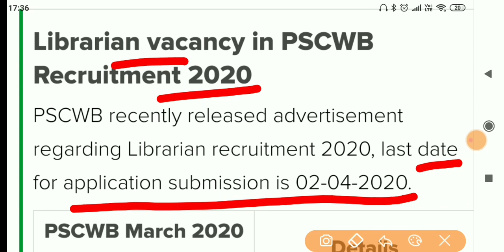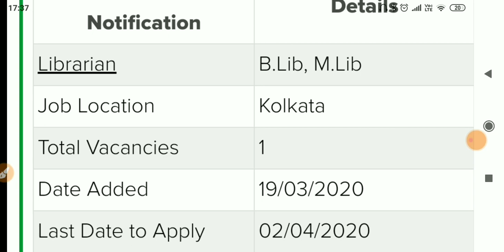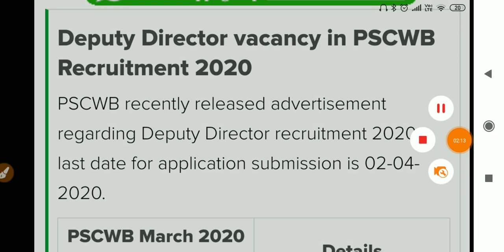PSCWB Recruitment 2020 || ज्यादा Salary मिलेगी || Latest Updates Details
PSCWB latest government vacancy full information, latest updates #